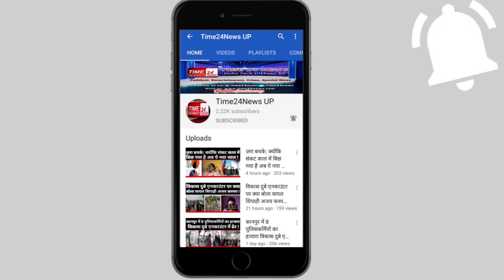हाथरस: रेप, मौत और बवाल को लेकर यूपी में उबाल, रविन्द्र ने सरकार से पूछे कई सवाल !